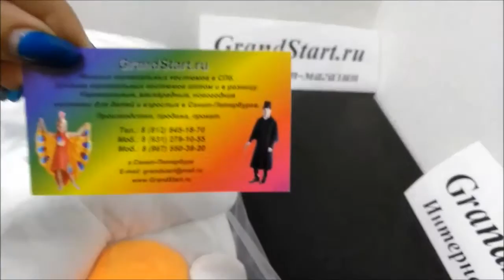Аниматорский Костюм Снеговик Олаф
👍 🇷🇺 Аниматорский Костюм Снеговик Олаф — Магазин GrandStart.ru ❤️
🌟 🇺🇸 Snowman Olaf Animation Costume — Shop GrandStart.ru 🌟
✅Видео Смотреть Обзор Одежда Костюмы Распаковка Товар LifeHacking Лайфхак Видеообзор Интернет-магазин Grandstart.ru ГрандСтарт.ру ®️ ГрандСтарт 💫 СПб. Grand 💫 Start
🌟 Производство, продажа костюмов для детей и взрослых. 🌟